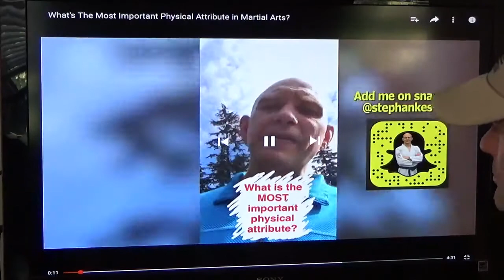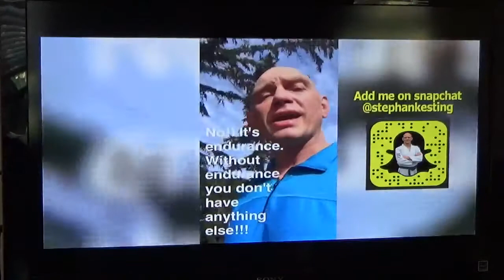Stephan Kesting is Wrong About Most Important Physical Attribute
In a recent video, Stephan Kesting proclaimed the most important physical attribute a BJJ practitioner can have is endurance.  I take issue with this as I believe the most important physical attribute in training is whatever you're weakest at.  I do not feel you can make a blanket statement on what's best for all.  I also believe it can change over time- for me personally Injury Prevention (Durability) used to be the most important physical attribute to have.  Now I feel explosiveness is what I need to work on the most and this has become a primary focus of mine.

Ooosss!

Erik aka "Captain"